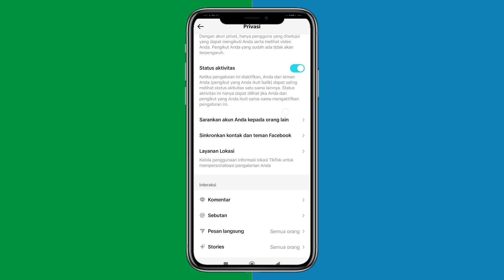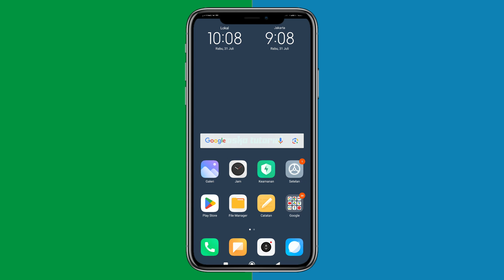Cara Agar Tiktok Tidak Terhubung Dengan Kontak | Tutorial Tiktok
Tutorial cara agar tiktok tidak terhubung dengan kontak. Tonton videonya sampai selesai supaya sobatku lebih paham!!!